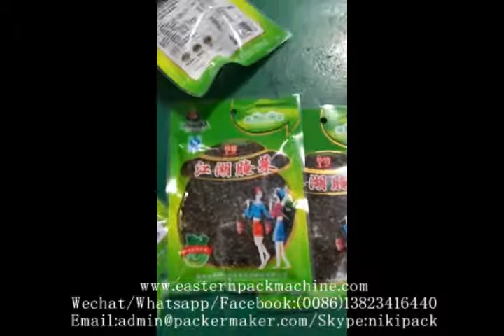D 150D pack pickles